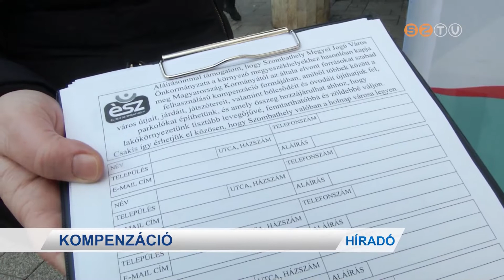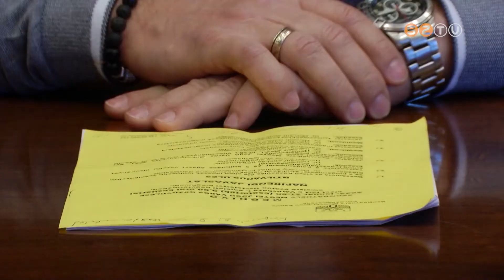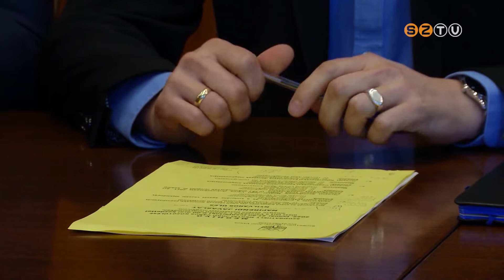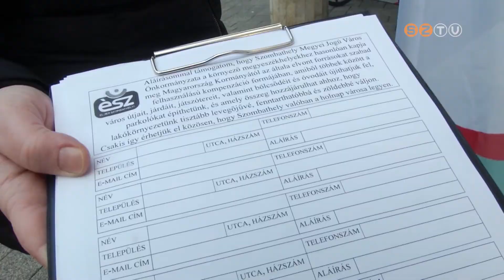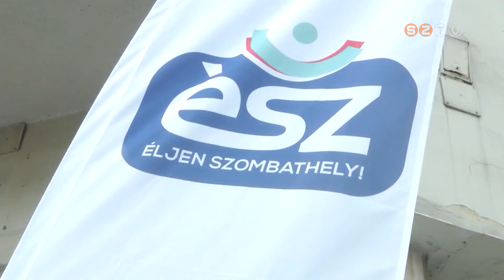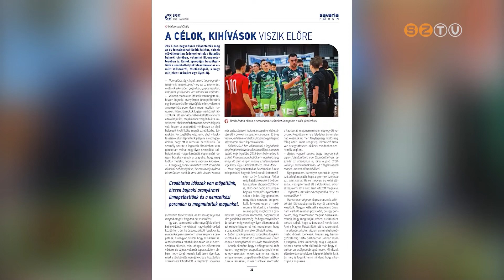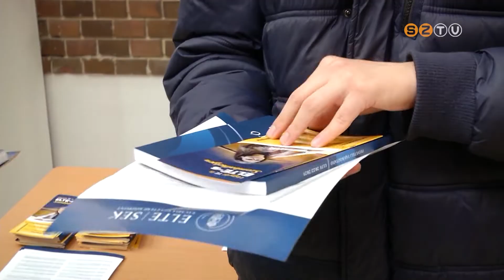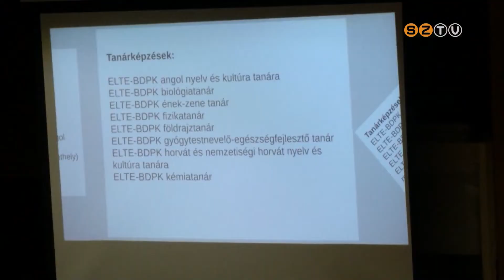Híradó - 2022. január 28.